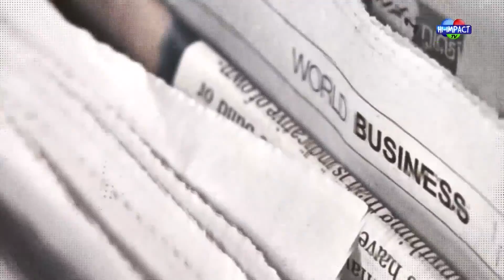NEWSPAPER REVIEW : 29/07/2021